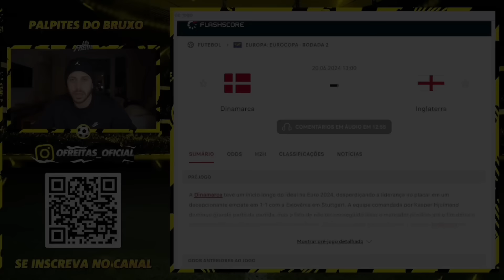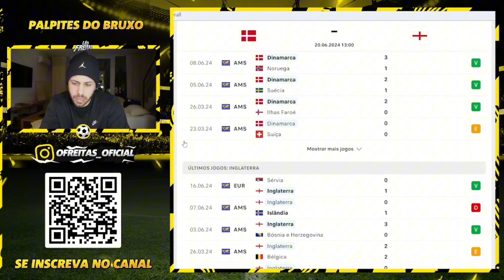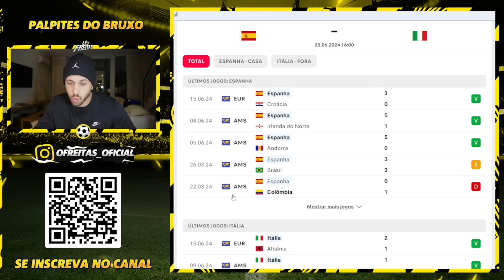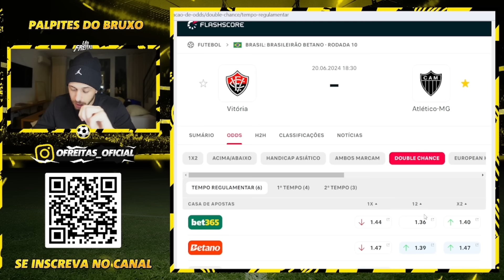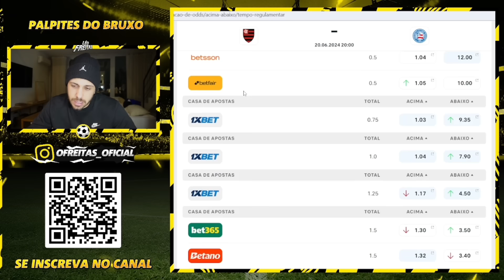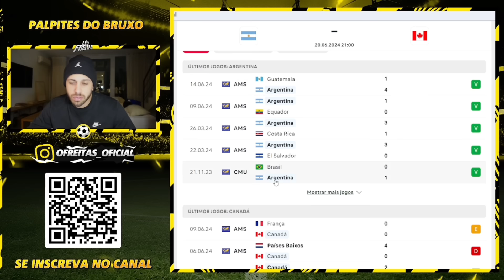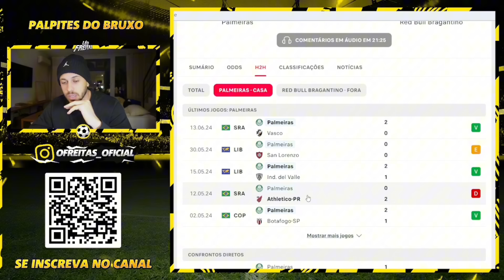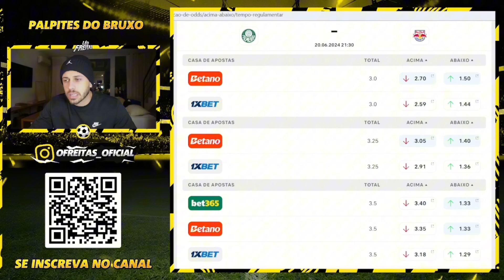PALPITES DE FUTEBOL DO DIA 20 06 2024 + BILHETE PRONTO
PALPITES DE FUTEBOL QUINTA + BILHETE PRONTO

Vídeo gravado nesta quarta com os palpites de futebol para amanhã aqui no canal. Grade interessante para analise de jogos com bons palpites de futebol para vocês.

Junto aos palpites, tem o Bilhete pronto para Quinta. Quintou daquele jeito! Dia com jogos de futebol interessantes que eu acredito que tenha valor para ganhar dinheiro nas apostas esportivas/trader esportivo.

Para seguir uma boa gestão de banca recomendo por 3% do seu capital por aposta pronta, assim você terá controle emocional nas apostas e conseguirá manter sua banca por um longo período de tempo, sem quebrar a banca.

tmj!!!

Grande Abraço.